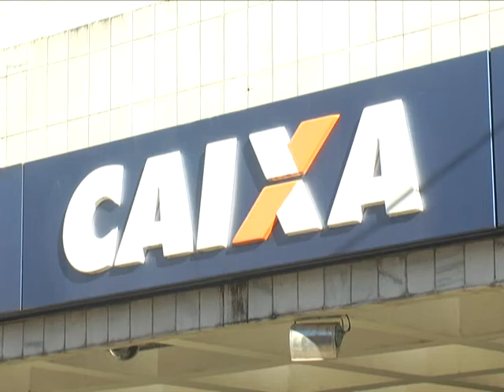ASSALTO A CAIXA ECÔNOMICA FEDERAL